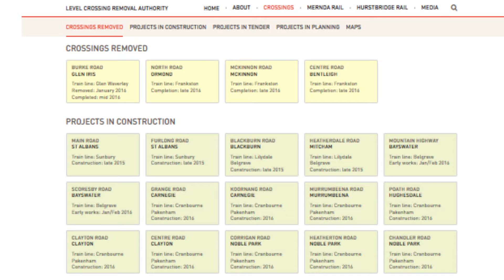Level Crossing Removals In General...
Daniel Andrews has no life...